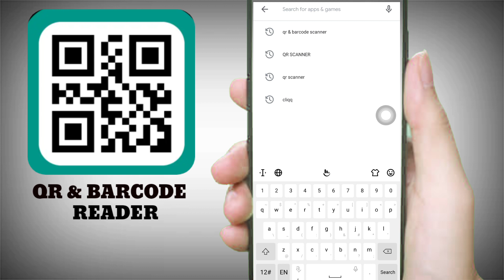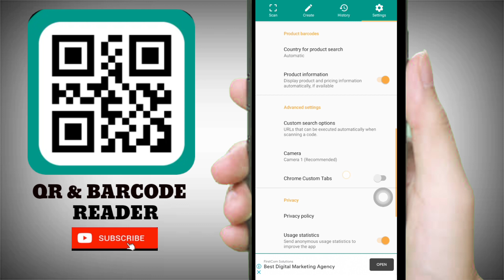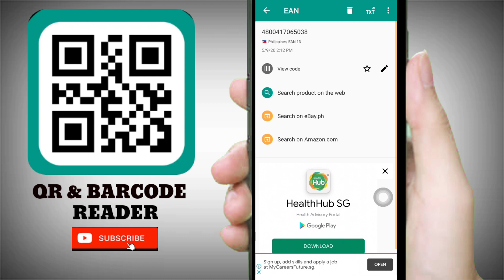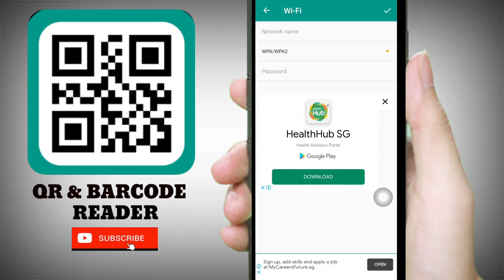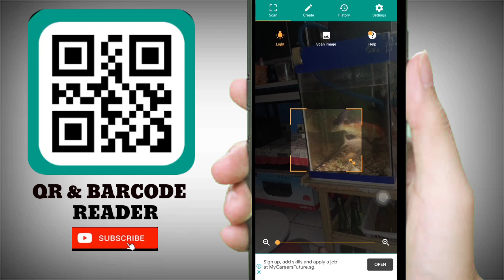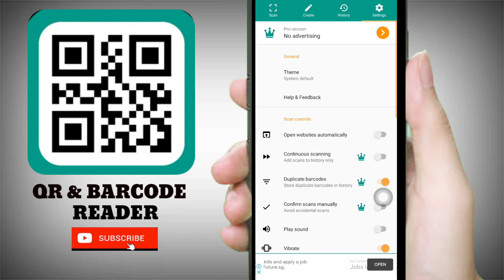HOW TO USE QR & BARCODE READER APPS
HOW TO USE QR AND BARCODE READER APPS